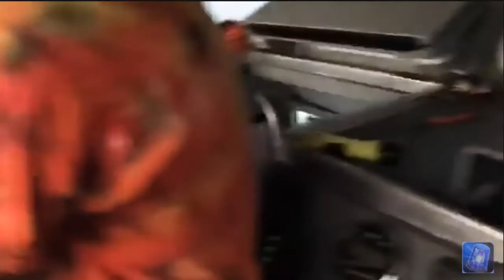Hawaii Lava Reaches The Ocean!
The footage at the end is incredible!